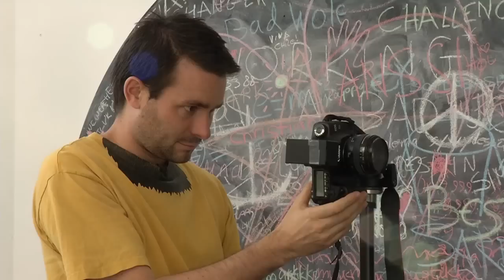Making of Dough Portraits by Søren Dahlgaard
Making of Dough Portraits by Søren Dahlgaard. Reality Bites exhibition at Kiasma 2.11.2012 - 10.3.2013.